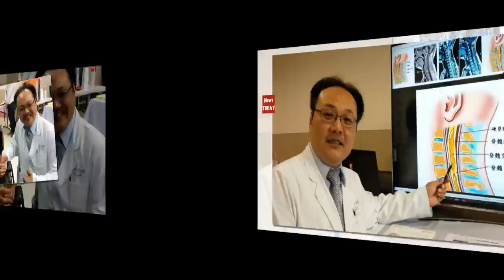再痛也要上課！老師拖病體執教鞭感動學生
高雄市44歲方姓國中國文女老師12年前確診是脊髓空洞症，兩次開刀未見改善，拖了5年，右腿無法走路，才向台中市亞洲大學附...